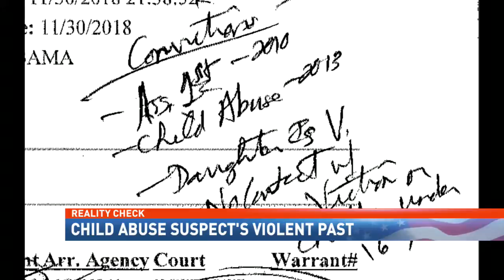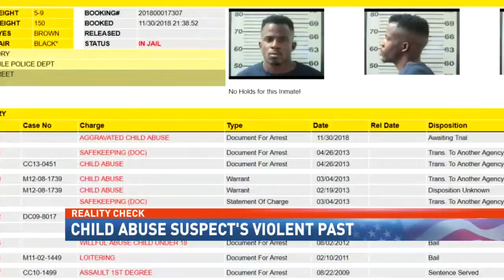Mobile man arrested for aggravated child abuse after daughter's skull fractured - NBC 15 News WPMI